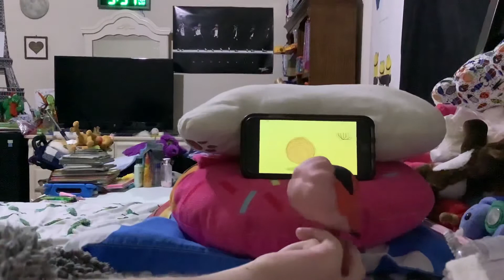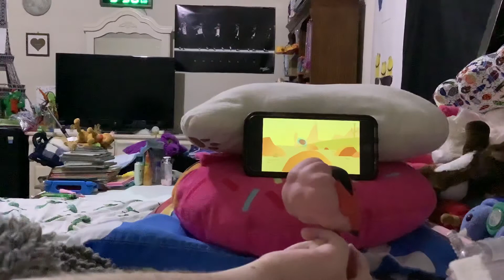Him reacts to Just be me animation. Read description first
I do not own just be me animation. It is own by AgrolChannel